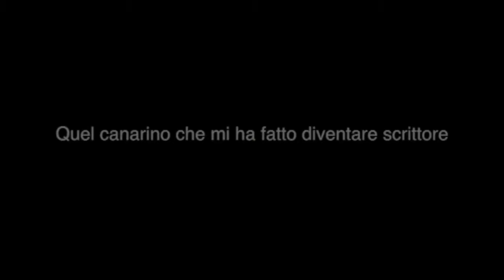Quel canarino che mi ha fatto diventare scrittore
Un intervento di Raffaele La Capria durante la venticinquesima puntata della seconda stagione di "Roma InConTra-Ara Pacis" il format tv di Enrico Cisnetto

"Roma InConTra-Ara Pacis" è il format tv più talk e meno show, nato da un'idea di Enrico e Iole Cisnetto e legato alla manifestazione "Roma InConTra", realizzato in partnership con Publishare. Ogni lunedì dalle 18,30 alle 20 all'Auditorium dell'Ara Pacis di Roma si svolge l'evento che, in differita, dalle 23,30 in poi, va in onda su 17 televisioni regionali sul digitale terrestre e sui canali Sky 518.